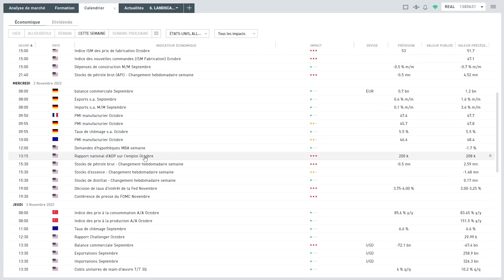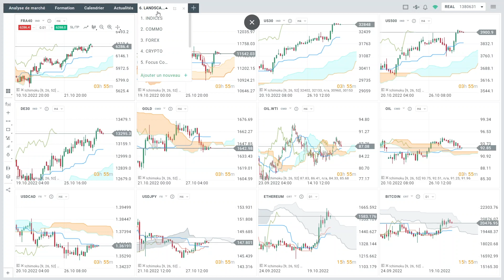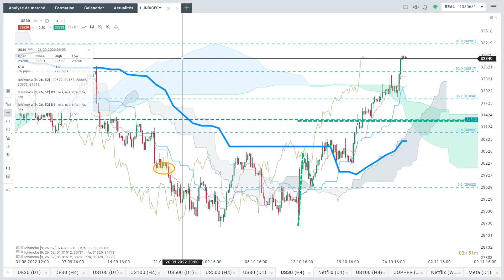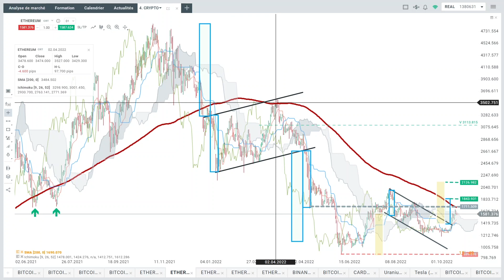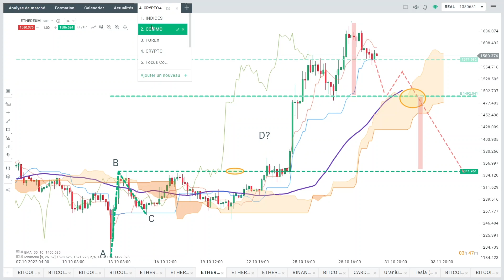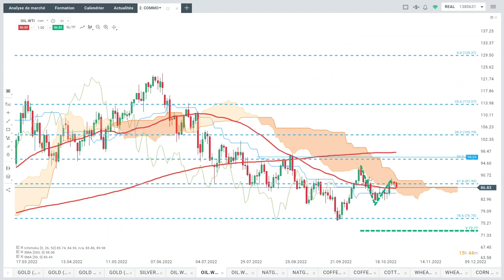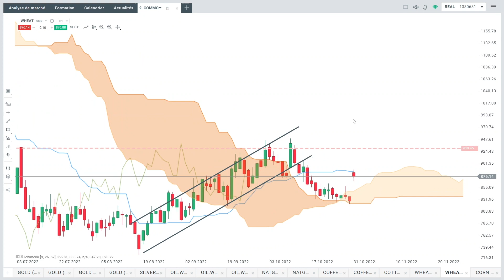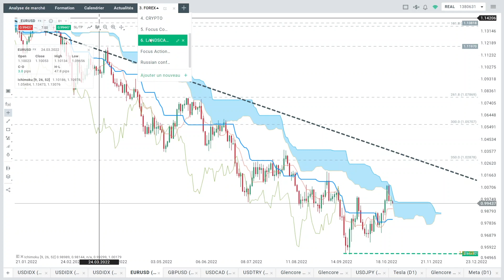Good Morning Market : Wall Street ignore les mauvais résultats de la tech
Les indices européens ont terminé la séance de vendredi dans un climat mitigé. Le Dax a gagné 0,24 %, les chiffres préliminaires ayant montré que l'économie allemande a connu une croissance inattendue au troisième trimestre, tandis que l'inflation a continué de s'accélérer en octobre. Sur une base hebdomadaire, les bourses du Vieux-Continent ont progressé d'environ 3,5 %, soit la meilleure performance depuis la mi-mars.
Les principaux indices de Wall Street ont augmenté de plus de 2 % vendredi, l'indice des prix PCE ayant montré que l'inflation de base annuelle était légèrement plus faible que prévu, ce qui a renforcé les espoirs d'un revirement de la FED. Le rapport du département du commerce a montré que les dépenses de consommation aux États-Unis ont augmenté au-delà des attentes en septembre.
Sur le front de la saison des résultats, l'action Apple a augmenté de plus de 8 % après que le géant de la technologie a dépassé les estimations des analystes en termes de revenus et de bénéfices, mais les ventes d'iPhone ont été inférieures aux attentes.  Cependant, les actions d'Amazon ont plongé de près de 10 % en raison de perspectives de ventes décevantes pour le quatrième trimestre.  Enfin, Elon Musk est désormais à la tête de Twitter (TWTR.US). Le PDG de Twitter, Parag Agrawal, et le directeur financier, Ned Segal, ont quitté le siège de la société à San Francisco. Le Dow et le S&P devraient terminer la semaine en hausse d'environ 5 % et 3,5 % respectivement, tandis que le Nasdaq est en passe de clôturer en hausse de 1,5 %.
Sur le volet des matières premières, un dollar fort a pesé vendredi sur le marché des métaux précieux. L'argent et le palladium ont plongé de 2 %, tandis que l'or et le platine ont perdu plus de 1 %. L'argent est tombé aujourd'hui au niveau de 19,00 $, tandis que l'or est brièvement passé sous les 1640 $. Les prix du pétrole brut ont également fortement chuté, le Brent et le WTI perdant environ 2,0% dans la soirée de vendredi, car des données plus faibles et des mesures de confinement persistantes dues au coronavirus dans le principal importateur de brut, la Chine, suscitent des inquiétudes quant à la demande.
Cette semaine, l'attention du marché se tournera vers la Réserve fédérale, qui devrait procéder à une nouvelle hausse des taux de 75 points de base, mais les investisseurs porteront une attention toute particulière aux commentaires de Powell concernant la future trajectoire des taux.

⏱ GOOD MORNING MARKET - tous les jours à partir de 09h15, Réda Aboutika notre analyste marchés, décrypte les marchés financiers, INDICES, MATIÈRES PREMIÈRES, ... et passe en revue les événements économiques du jour.

Réda Aboutika

xSTATION sur votre mobile ! Investissez où que vous soyez :
🔎 Retrouvez toutes nos analyses de marchés financières et économiques :
Notre équipe est disponible 24h/5j
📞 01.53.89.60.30